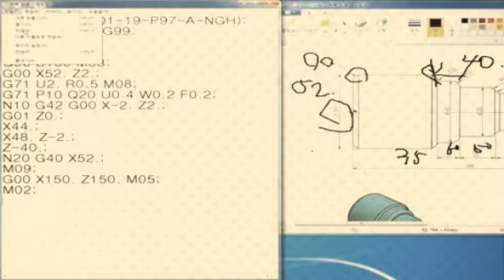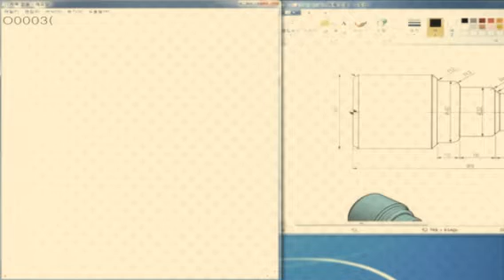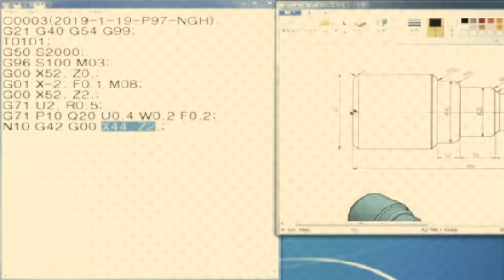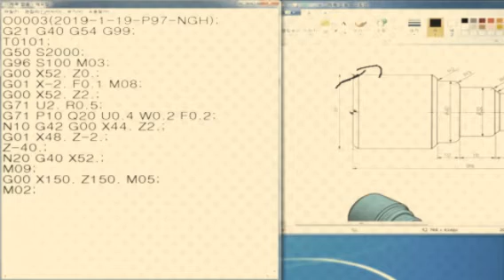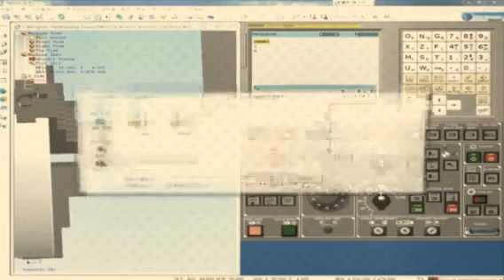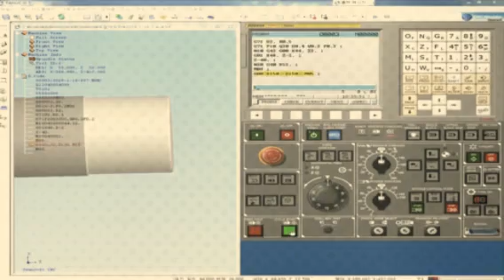CNC선반 교육은 유튜브에서 "채널EVP" 검색하세요!